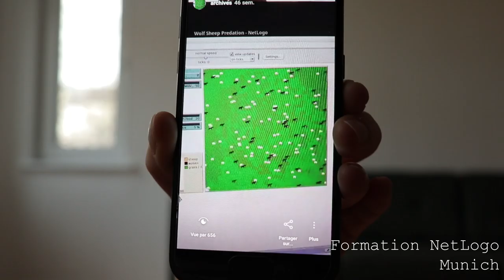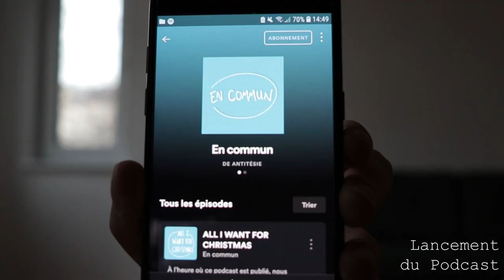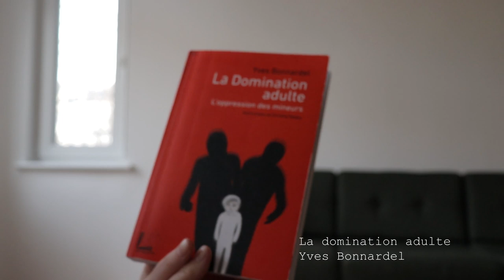RÉTROSPECTIVE 2019 💕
Hello !

Je fais moi aussi mon bilan 2019 dans cette vidéo sans parole. Juste des images et beaucoup d'amour. Merci d'avoir été là 💕

VIDÉOS QUI APPARAISSENT DANS MON BILAN:

LES LIVRES QUE J’AI LU:
Talk like TED – Carmine Gallo
Les Bienveillantes – Jonathan Littell
Comment les riches détruisent la planète – Hervé Kempf
La domination adulte – Yves Bonnardel

LES PODCASTS COUP DE COEUR :
Bliss-Stories : Maternité
Programme B : Actualité

Love 💕
Je suis plutôt active sur Instagram (@antitesie) et Tiktok (@marie.georgette)